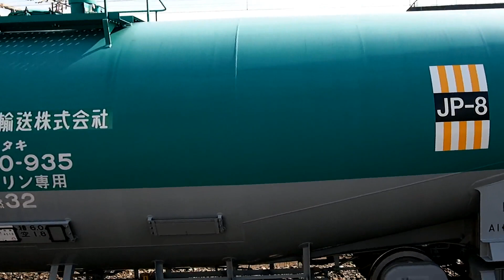2016/02/18 【米タン】 立川駅 拝島駅 安善駅 浜川崎駅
JR貨物
単8491レ 新鶴見 ～ 拝島 立川駅
8078レ 拝島 ～ 安善 拝島駅 & 安善駅
8079レ 安善 ～ 拝島 安善駅 & 浜川崎駅
EF65-2070
DE10-1749
2016年2月18日